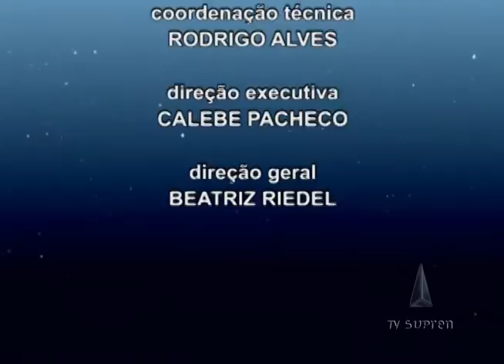Administrador de Taguatinga fala sobre comércio local e projetos da administração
O Jornalista Calebe Pacheco entrevista o administrador de Taguatinga, Carlos Jales, sobre os projetos da Administração, comércio da cidade e o novo Comitê de Transportes. Jales fala também sobre a implantação de ciclovias e sobre a comunicação entre a administração e a comunidade.